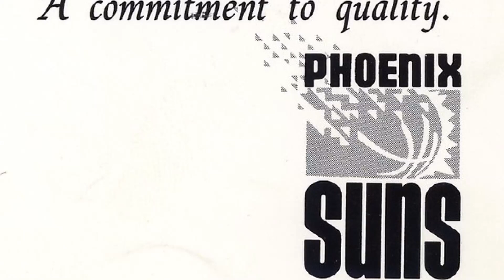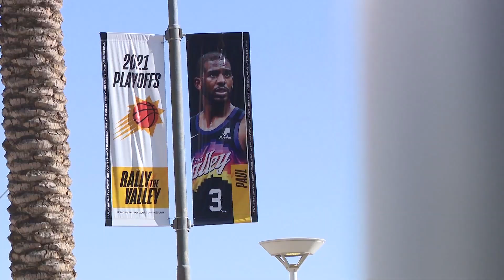Phoenix Suns' 'Original Gorilla' explains story behind the legendary mascot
In 1980, a man working for a telegram service was hired to wear a gorilla suit to a Suns game. Decades later, the gorilla has become synonymous with Phoenix.